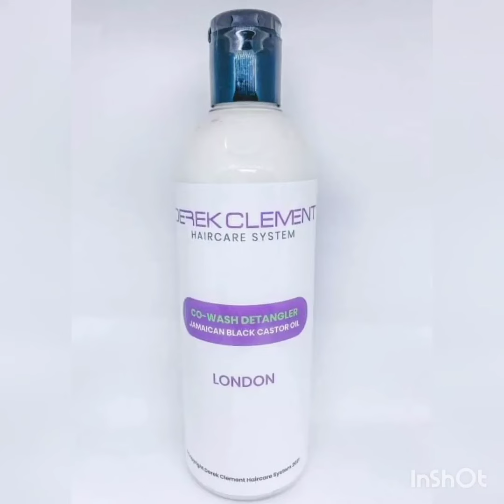Derek Clement Hair Care System d'law Clement demonstrates how to use THE TIER 1 SYSTEM